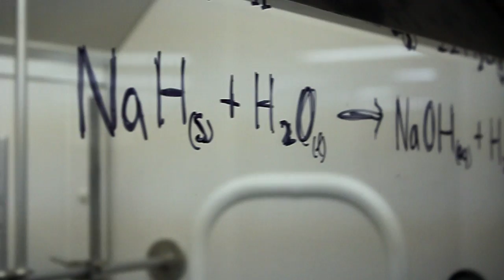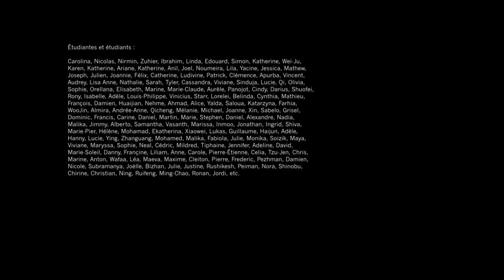IRCM - Une journée au labo / A day at the lab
Un film visant à promouvoir l'Institut de Recherche Clinique de Montréal (IRCM) comme laboratoire idéal pour réaliser ses études supérieures : pour les étudiant(e)s et par ses étudiant(e)s.
Un film de Carine Monat-Reliat (Doctorante en neurobiologie), Damien Grapton (Doctorant en immunologie) et Fabien Laborie.

A student film to promote the Clinical Research Institute of Montreal (IRCM).
By Carine Monat-Reliat (PhD Neurobiology), Damien Grapton (PhD Immunology) and Fabien Laborie.

Music : "Achin' Heart", Performed by Pomplamoose
Courtesy of Pomplamoose, By arrangement with Hidden Track Music